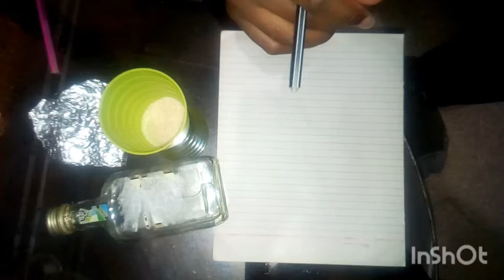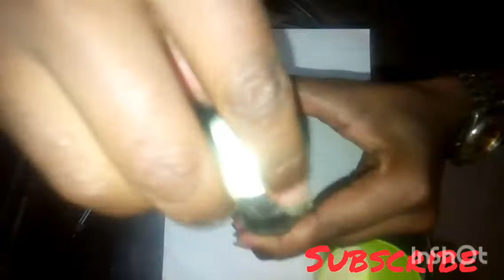Vuta Wateja Kwenye Biashara Yako Huitaji Kwenda Kwa Waganga Tena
Hii ni njia rahisi yakuweza kuvuta wateja kwenye biashara yako bila kutumia gharama wala ndumba ni njia rahisi na inafanya kazi vizuri kabisa.kwa mawasiliano zaidi wasiliana na sisi kupitia email hii hapa. tutakupa maelekezo zaidi na msaada